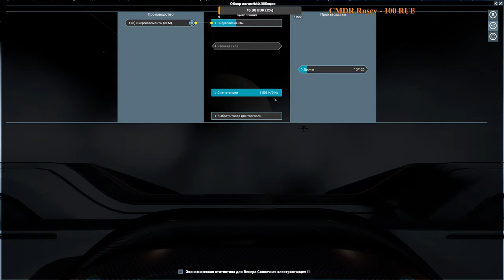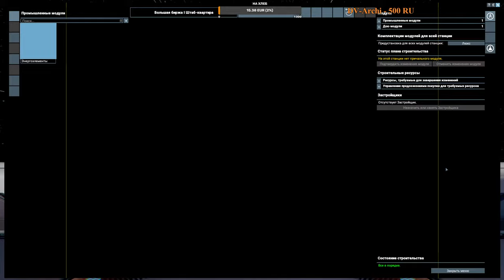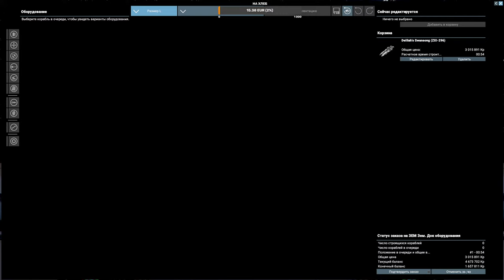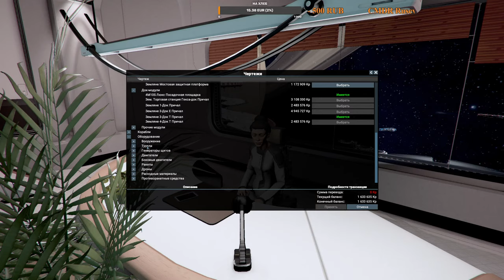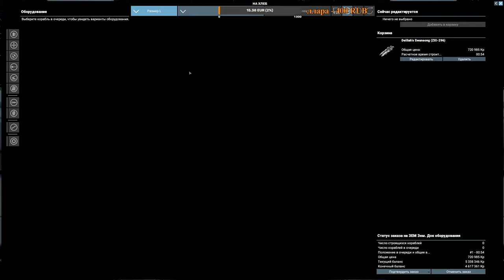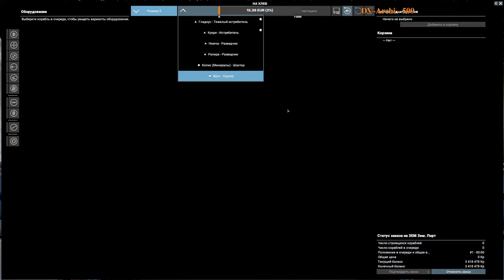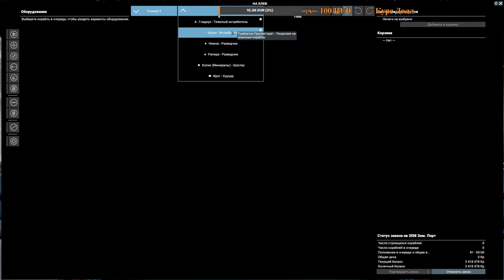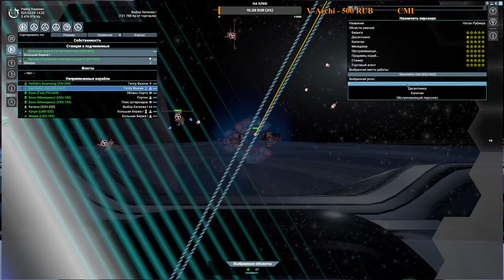X4: Cradle of Humanity#8#старт​ за землян# Яки!!!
GPU: Radeon RX 5700 XT 8Gb
CPU: Intel(R) Core(TM) i7-7700 CPU @ 4.20GHz
Memory: 16 GB RAM (15.94 GB RAM usable)
Current resolution: 2560 x 1440, 75Hz
Corsair SPEC-06 ATX Mid Tower Case
AFX FireStar MIC01 Microphone.